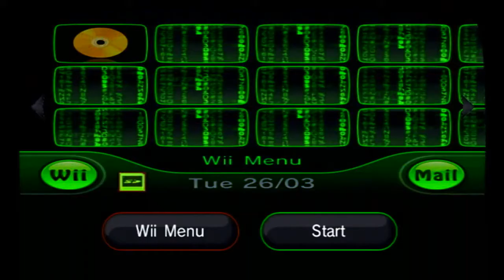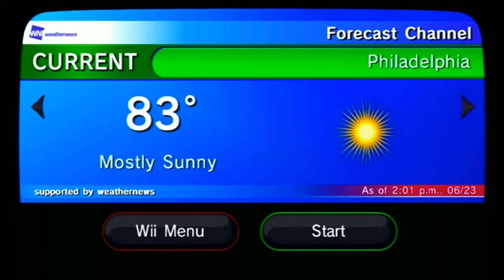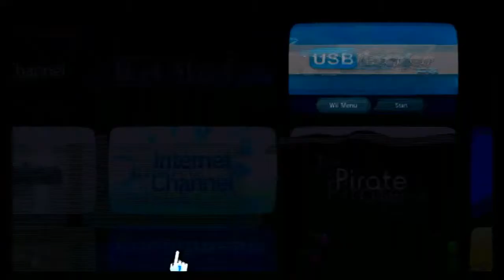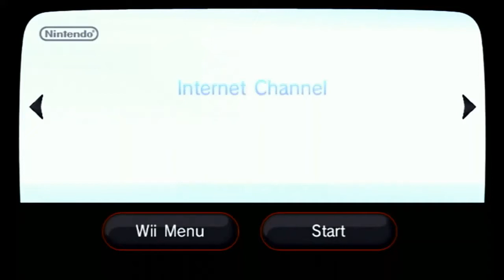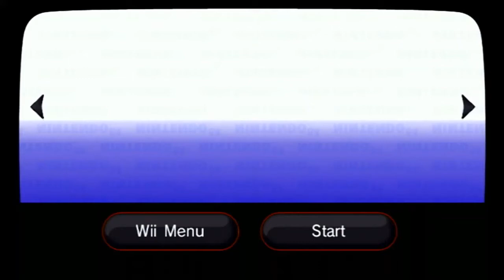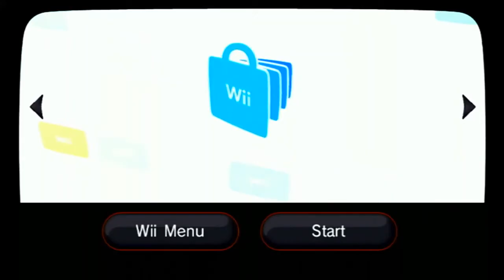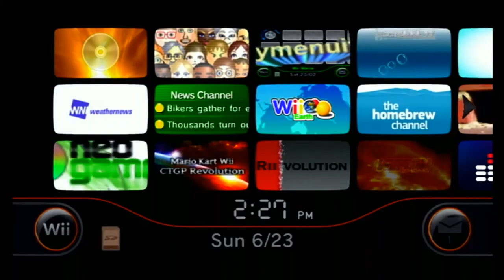My Wii Menu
if you would like any of these wads tell me